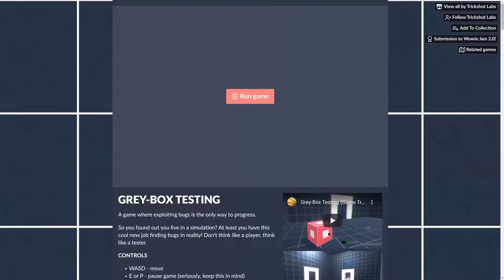I played a game with intentional bugs - Grey-Box Testing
I played a game with intentional bugs